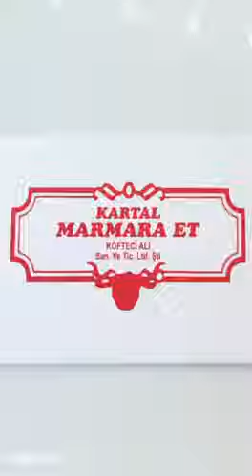HER ZAMAN BEKLERİZ -MARMARA ET